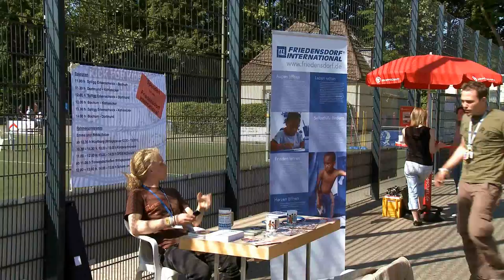RAG - Soccer Tournament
RAG-Trainees, social projects: "Friedensdorf International" soccer tournament.

Produced by: mhb.productions
Directed by: Tim Lota
Shot on: HD - Sony PMW-EX1

Music by: Fall Out Boy - Sugar, we're going down! (All rights at UMG)